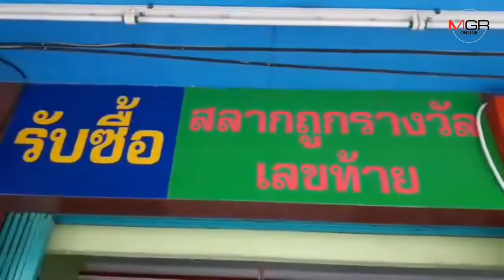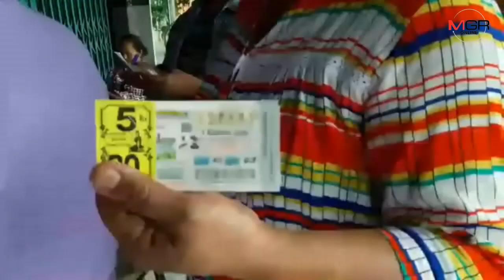เฮกันทั้งจังหวัด!เลข 81 อายุหลวงพ่อโฉมให้โชค ชาวอุทัยฯแห่ขึ้นรางวัลแน่นร้าน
02/12/2019 เฮกันทั้งจังหวัด!เลข 81 อายุหลวงพ่อโฉมให้โชค ชาวอุทัยฯแห่ขึ้นรางวัลแน่นร้าน
อุทัยธานี – ชาวอุทัยฯเฮ เลข 81 อายุหลวงพ่อโฉมวัดเขาปฐวีออกเต็มๆ ถูกหวยกันทั้งจังหวัด แห่ขึ้นรางวัลลอตเตอรี่กันแน่นร้านแต่เช้า บางรายถูกมากถึง 20 ใบ